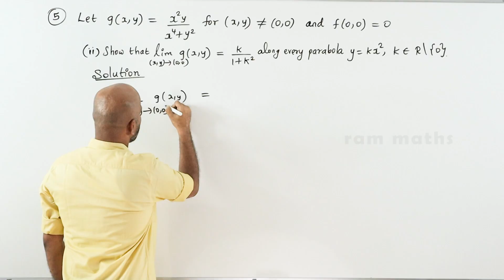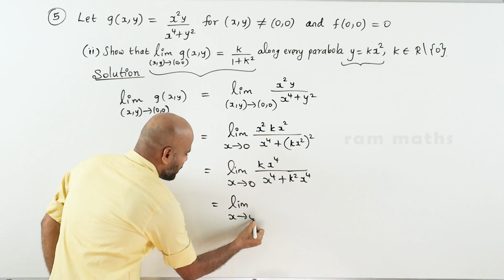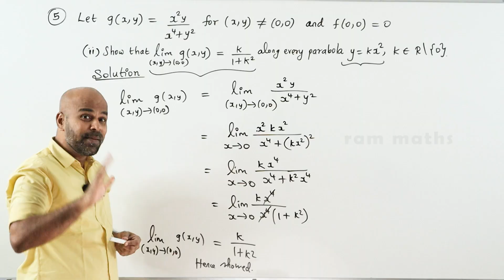12th | EX. 8.3 | Q.No.5 | DIFFERENTIALS & PARTIAL DERIVATIVES | CHAPTER 8 | STATE BOARD | RAM MATHS